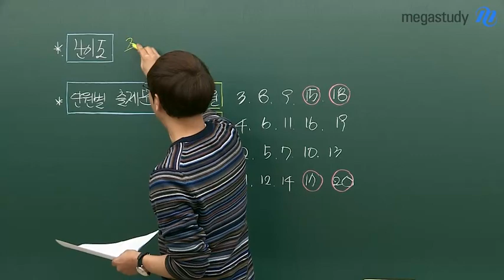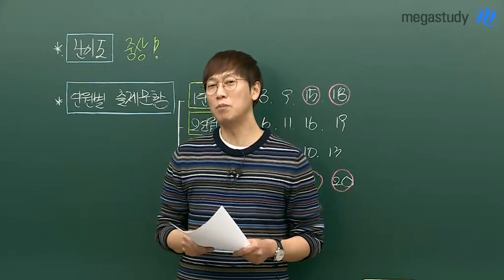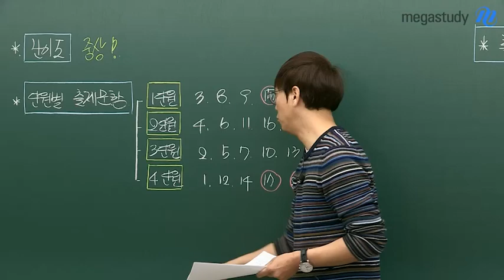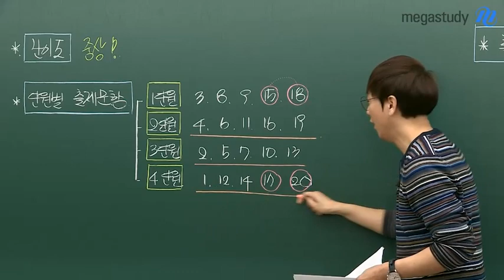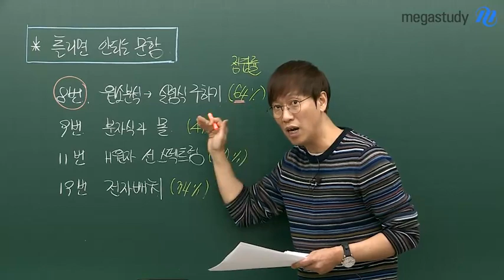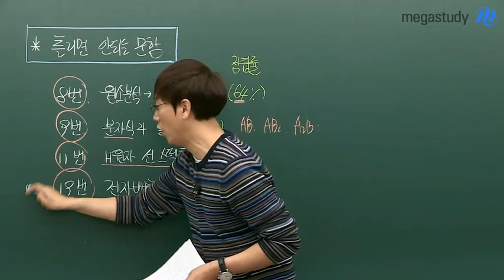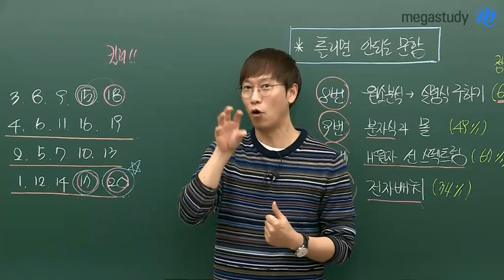[메가스터디] 화학 고석용쌤 - 2018 고3 3월 학평 화학l 총평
메가스터디 고석용 선생님의 2018년 고3 3월학력평가
화학I 총평 및 이후 학습법 안내 영상입니다.